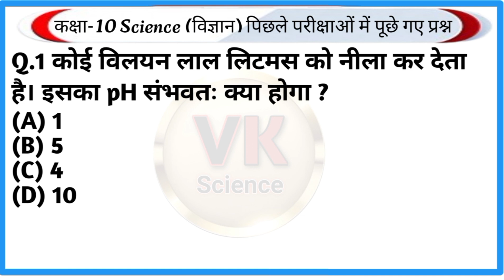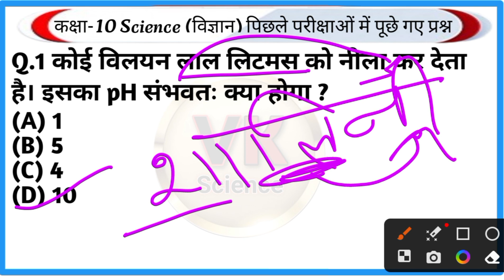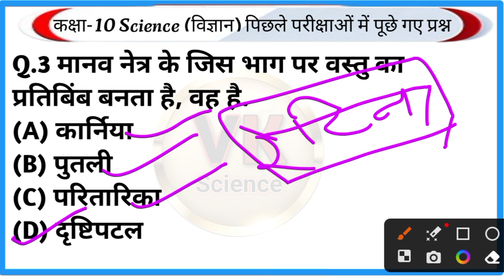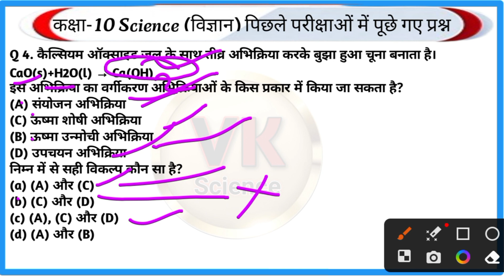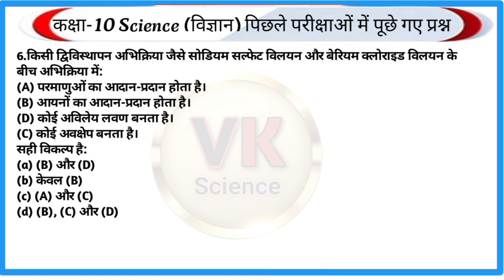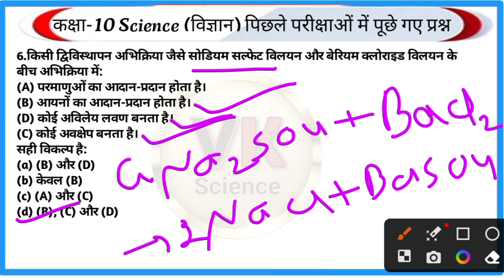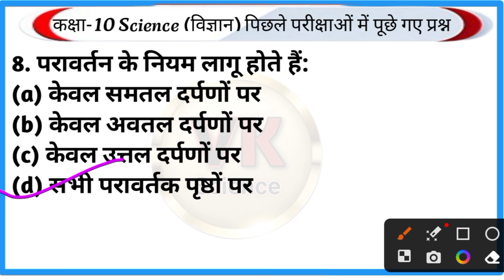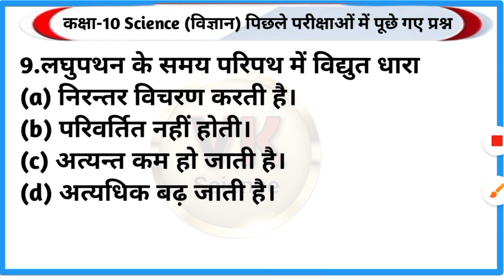CLASS-10 IMPORTANT QUE-ANS SCIENCE ( विज्ञान) Board EXAM-2024/ CBSE/RBSE AND OTHER BOARD-2024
अध्याय 1: रासायनिक अभिक्रियाएं एवं समीकरण
अध्याय 2: अम्ल, क्षारक एवं लवण
अध्याय 3: धातु एवं अधातु
अध्याय 4: कार्बन एवं उसके यौगिक
अध्याय 5: जैव प्रक्रम
अध्याय 6: नियंत्रण एवं समन्वय
अध्याय 7: जीव जनन कैसे करते हैं?
अध्याय 8: आनुवंशिकता एवं जैव विकास
अध्याय 09: प्रकाश का परावर्तन तथा अपवर्तन
अध्याय 10: मानव नेत्र तथा रंगबिरंगा संसार
अध्याय 11: विद्युत
अध्याय 12: विद्युत धारा के चुंबकीय प्रभाव
अध्याय 13: ऊर्जा के श्रोत
up board model paper solution,up board model
paper 2023, up board model paper 2023
solution,up board class 10th model paper,up board
vigyaan model paper 2023, up board model paper
2023 hindi medium solution, upmsp sample paper
2022-23, doubtnut class 10 hindi medium, यूपी बोर्ड
10वी मॉडल पेपर, यूपी बोर्ड मॉडल पेपर 2023 class 10
science, define transportation class 10 life
processes, class 10 transportation, class 10
biology,biology class 10 transportation, lifeprocesses class 10 transportation in humans, 9 and
10,transportation life processes class 10
biology, what is transportation in biology class
10,transportation life processes class 10, class 10
biology life processes
transportation, transportation life processes class 10